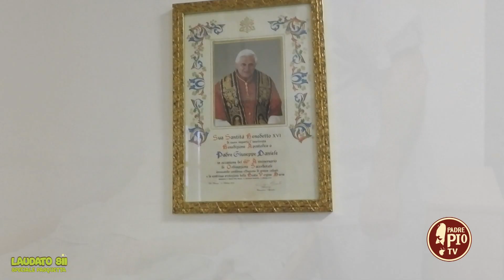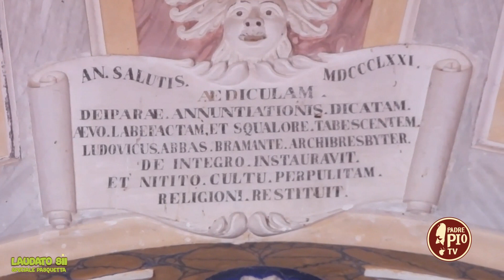Speciale Pasquetta (Laudato Sii 18 Aprile 2022)